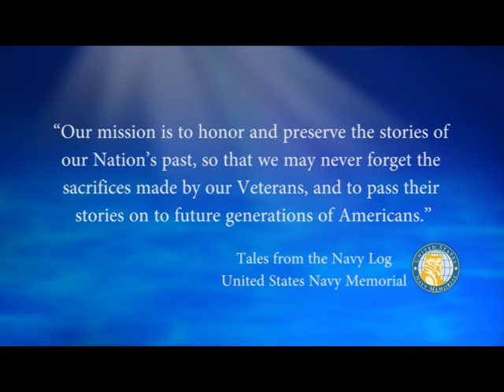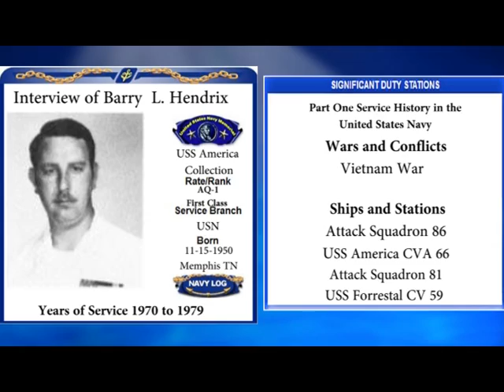USNM Interview of Barry Hendrix Part One Service history in the United States Navy